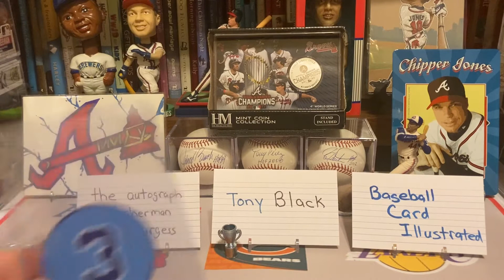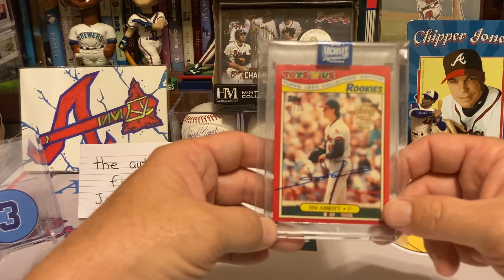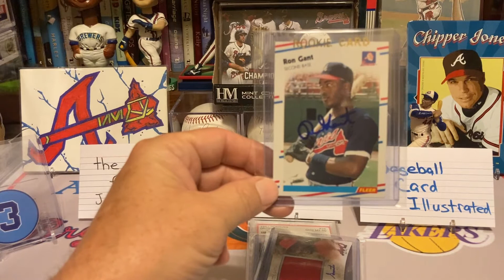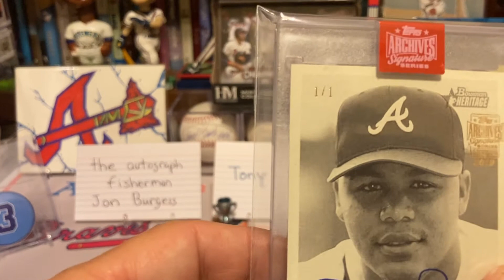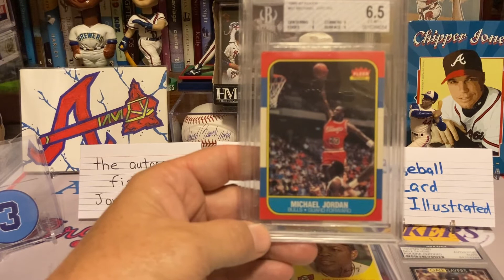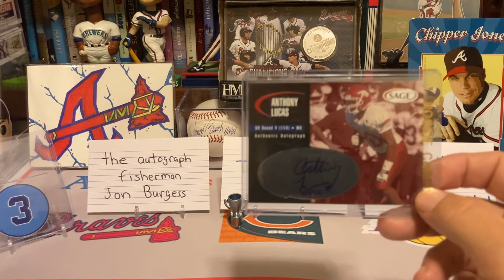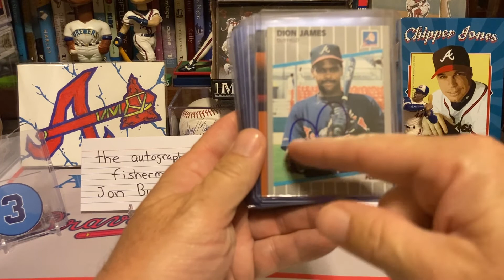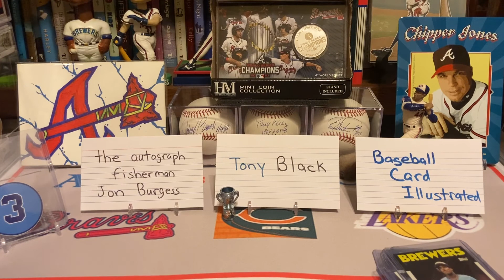Response Videos for 3 awesome channels